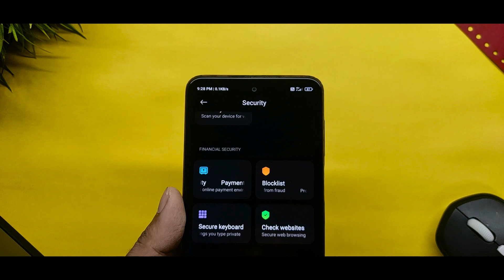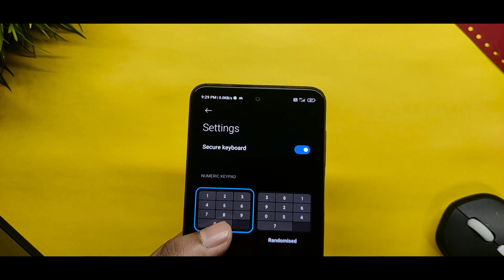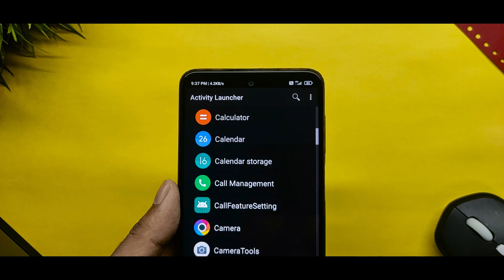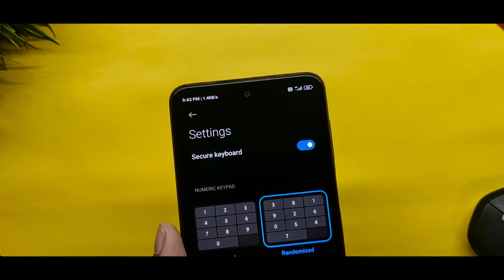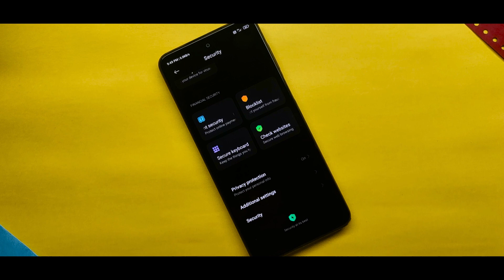MIUI 13 New Security App In Redmi & Poco Device | New Features,Animation & Ui | Install Now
Related Content

miui 12
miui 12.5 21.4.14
miui 12 android 11 features
miui 12.5 upcoming features
miui 12 launcher update
poco launcher 3.0 apk
download miui 12 android 11 features
miui 12 april schedule
redmi note 8 miui 12 update confirm
miui 12.5 android 11 closed beta
technical shaan
shaan